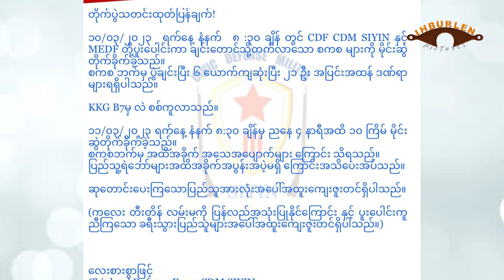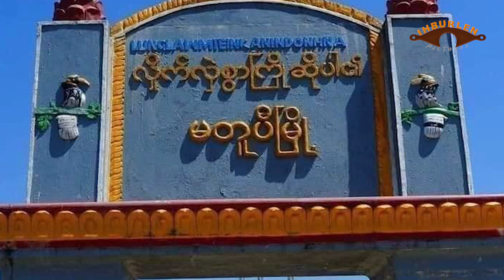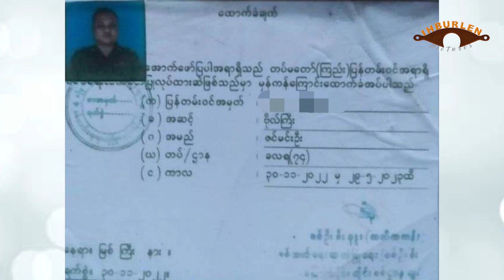March12 zing: Matupi ah fngfai cat-lak. Ralbawi lemcang an tuahmawh. NUG in Kokang ralkap pungsawm.